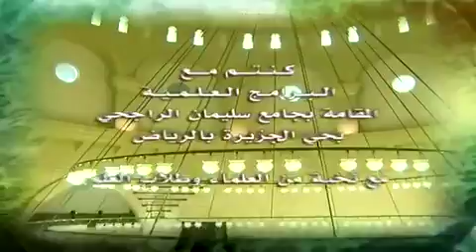د العريفي حديث [٨] مختصر شرح صحيح البخاري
اللهم اجعل ماحمله من مقاطع نافعه حجتاً لي لا علي واجعله صدقة لي ولوالدي وزوجتي وذريتي اللهم امين